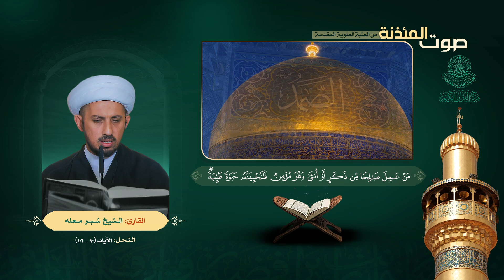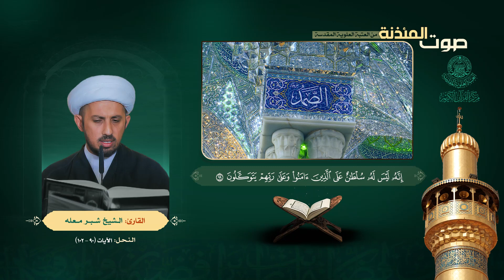صوت المئذنة من العتبة العلوية المقدسة | القارئ الشيخ شبر معله - سورة النحل (90-102)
تلاوة القارئ: الشيخ شبر معله
سورة النحل: الآيات (90-102)
صوت المئذنة من العتبة العلوية المقدسة

الحسابات الرسمية :
الموقع الالكتروني